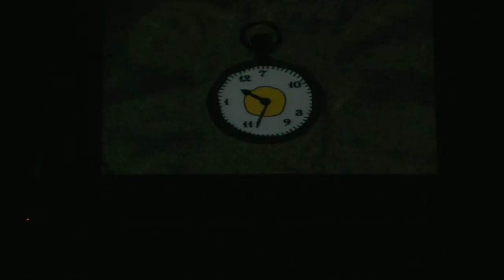The Asolo Thing part1.mov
UUCMS - Live! In collaboration with the Asolo International Art-Film Festival

Enrico Bertelli - snare drum and electronics
Radek Rudnicki - live electronics and devices
Matt Postle - trumpet